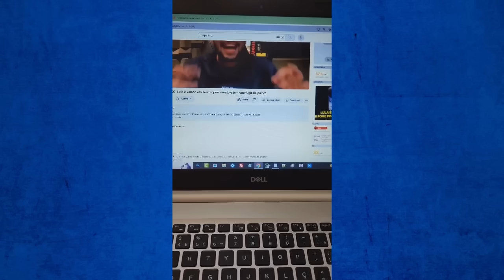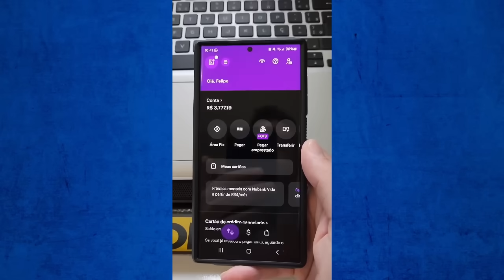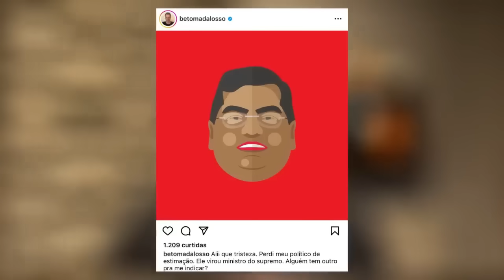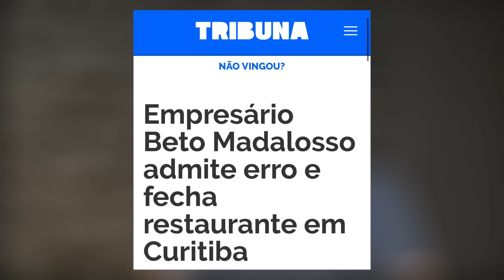FAZ O L: Empresário petista coloca boneco de Lula na entrada e fecha as portas!